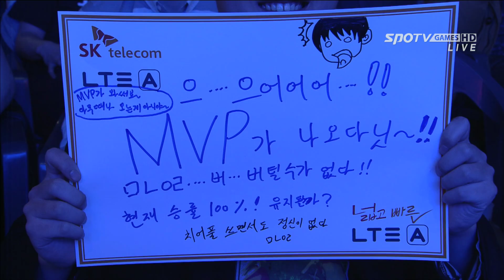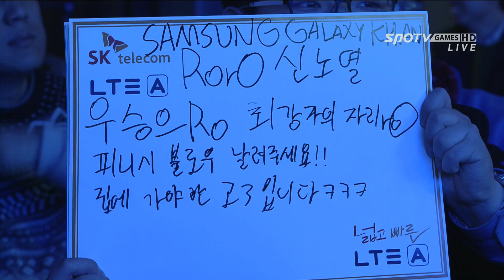[프로리그2014] 신노열(삼성) vs 정종현(IM) 5세트 아웃복서 -Esports, 프로리그2014